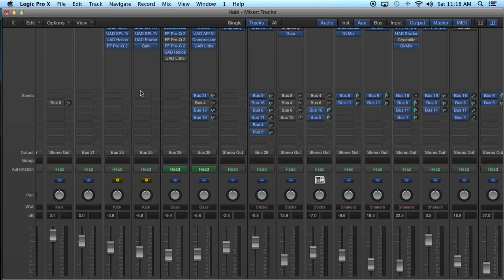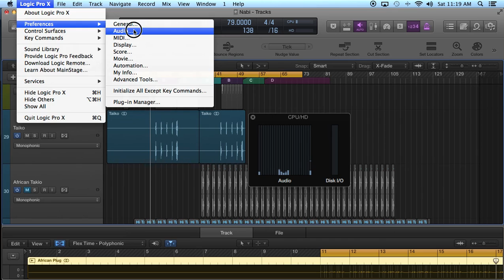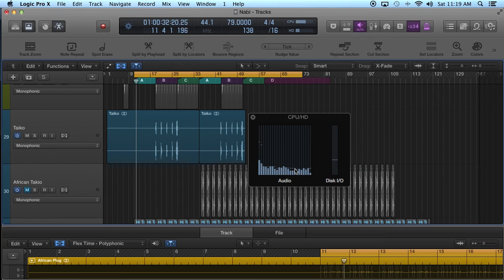English Subtitle: Logic X 10.2.1 CPU overload (Multithreading) - مشكلة ثقل برنامج لوجيك برو اكس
After the latest Logic X update (10.2.1), some had experienced a high CPU load problem. This is due to a new multithreading feature.
حل لثقل برنامج اللوجيك بعد تحديث
لوجيك برو اكس 10.2.1